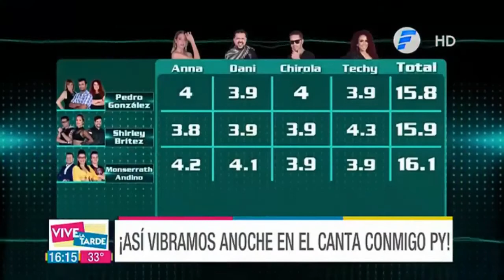Esto fue lo que sucedió en @cantaconmigopy en la última noche de la ronda N•5